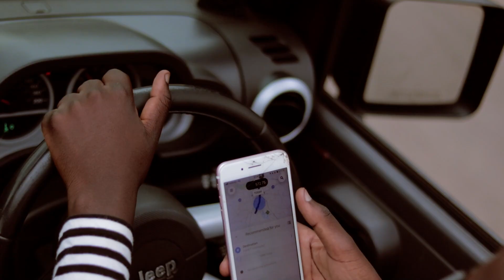Faddy Tee - The Basics (Official Music Video)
Music Video was shot & Directed by Vhuyani from Spayce World Creations.

Music Video Is Shot in Cape town , Pretoria & JHB OR Tambo AirPort
Book Faddy Tee:

Buy us some Coffee:
1. Ethereum: 0x52800Ed6e559E0F064F65e739026B371C773998C
2. Bitcoin: bc1qa2t2ykus7u2n7j3s6qytmkzxr2n6h3uk9m89qh